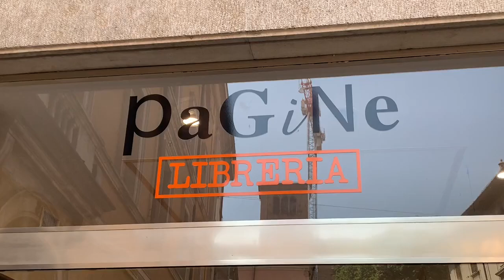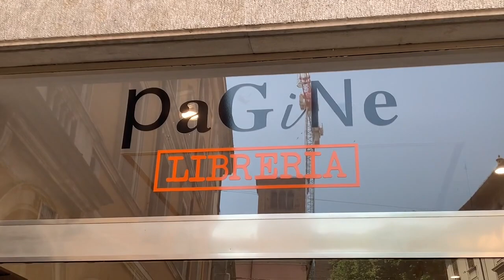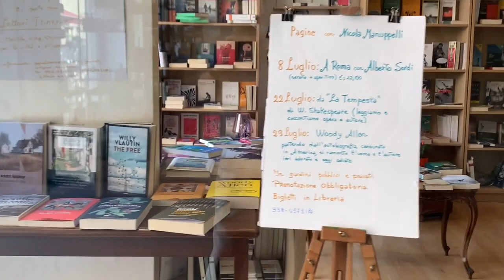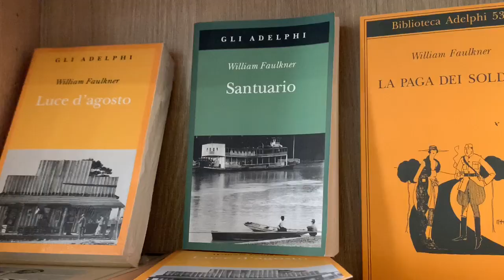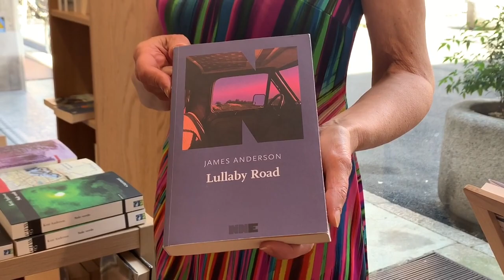LIBRERIA "PAGINE" A PIACENZA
"Il coraggio di aprire una libreria a Piacenza"
La storia di questa nuova avventura letteraria nell'intervista di Paola Torretta a Raffaella Lezoli